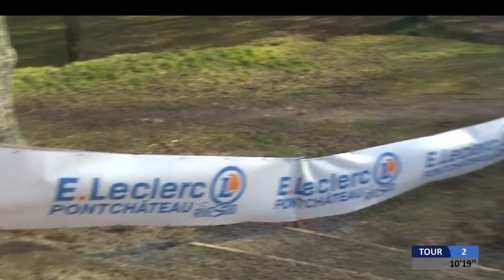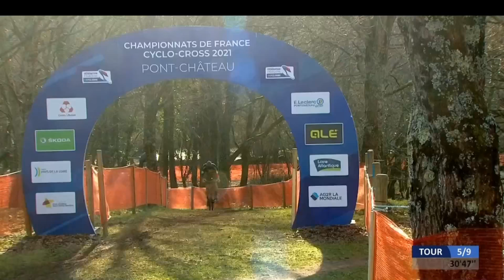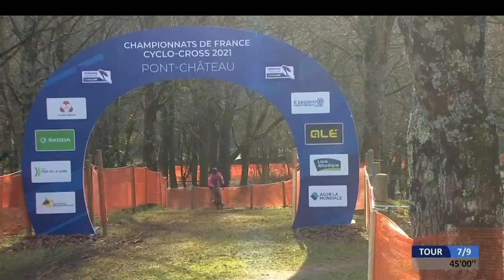Championnats de France de cyclo-cross élite hommes 2021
Voici la rediffusion des Championnats de France de cyclo-cross élite hommes 2021, qui se sont déroulés le dimanche 10 janvier 2021 à Pontchâteau (Loire-Atlantique) et qui se sont clôturés par la victoire de VENTURINI Clément (AG2R CITROEN TEAM) devant DUBAU Joshua (TEAM PELTRAX-CSD) et MENUT David (CROSS TEAM LEGENDRE) | Commenté par Anthony Brulez et Lilian Jegou

[ Cyclo-Cross ]